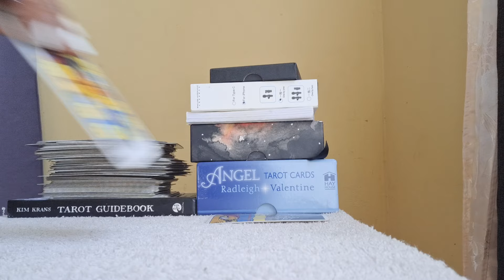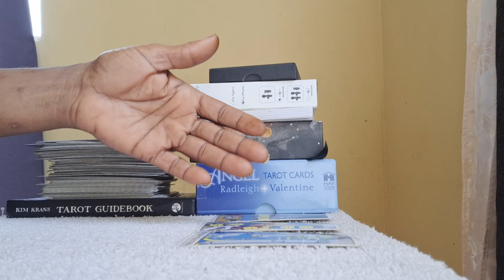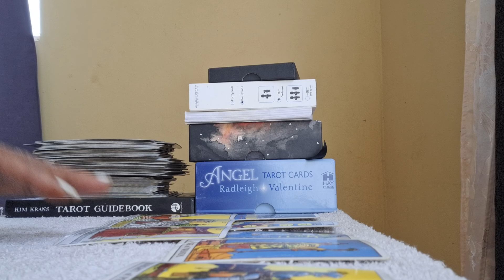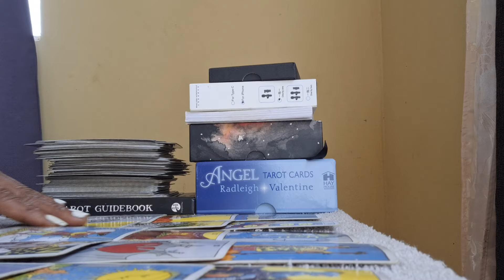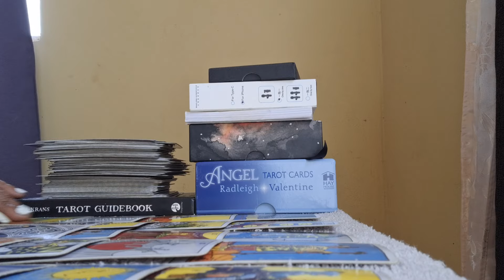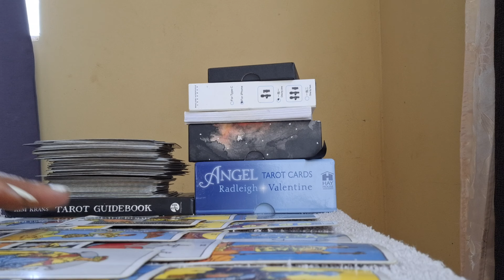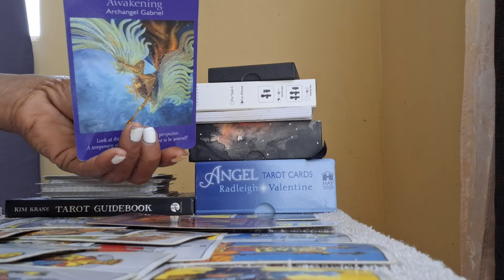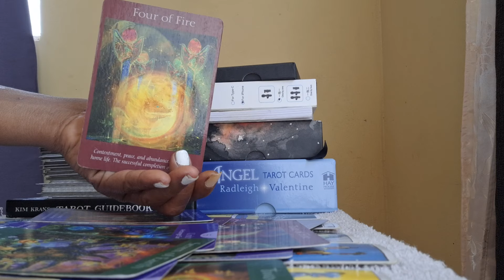This Person wants you all to themselves ✨️💕